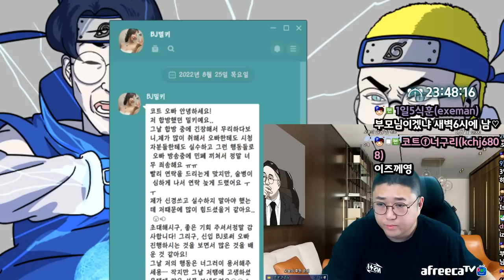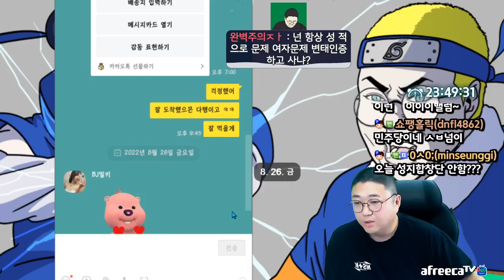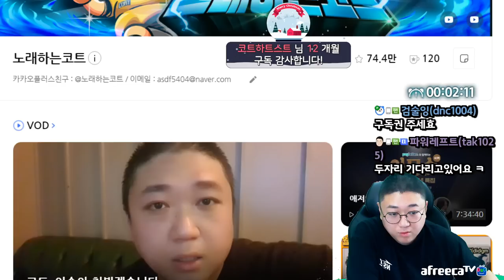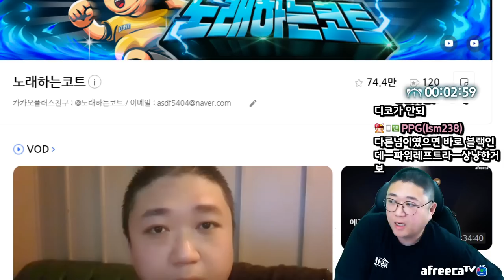하지말라면 좀 하지마라 (22.08.27-1)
[음원출처]